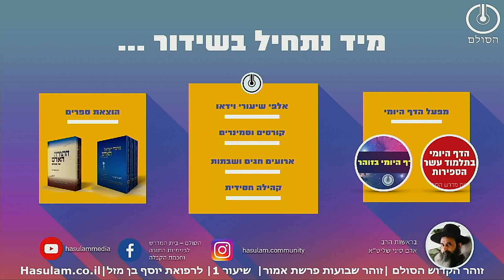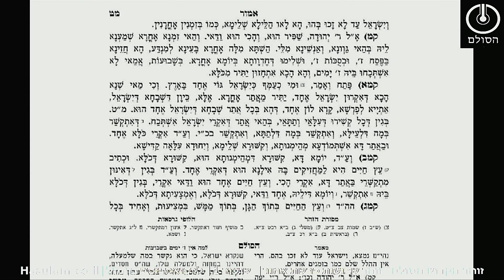זוהר שבועות - פרשת אמור | שיעור 1